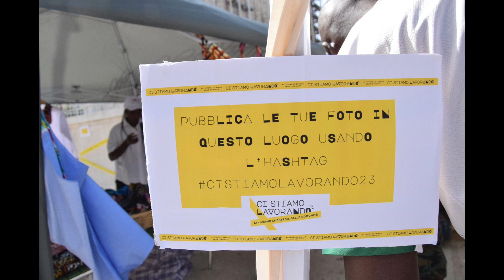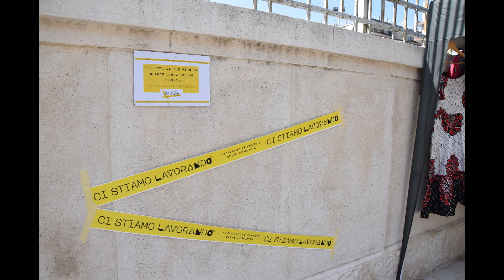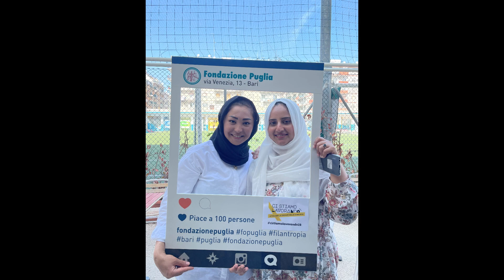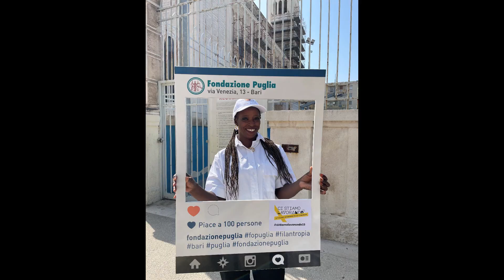Fondazione Puglia Giornata Europea delle Fondazioni 2023 - La Video_Story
Vi proponiamo la Video_Story della Giornata Europea delle Fondazioni 2023.
Quest'anno il tema è stato  l'inclusione sociale e lavorativa di persone in condizione di fragilità: donne rifugiate e migranti.
Fondazione Puglia con la Associazione Culturale Origens ha proposto il progetto  “Mᴏᴍᴏ, ʀɪғᴜɢɪᴀᴍᴏᴄɪ ɪɴ ᴄᴜᴄɪɴᴀ – ғᴀᴄᴄɪᴀᴍᴏ ɪʟ ᴘᴀɴᴇ”, un corso di panficazione che si sta realizzando in queste settimane, rivolto a donne migranti e rifugiate di varie nazionalità e residenti a Bari e provincia.
L'evento del 1 ottobre 2023 è stato un grande "SUCCESSO" e vogliamo ringraziare tutti i protagonisti e le Associazioni che vi hanno partecipato:
Tou.Play
Amlet Associazione Musicale Ludica e Teatrale-APS
boaOnda. Movimento Danza
wontanara project di Ignazio Farano e Silvia Scarnera
Itinerari e Sentieri Di Danze